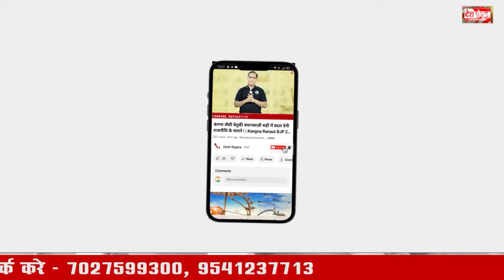हरियाणा विधानसभा चुनाव | Haryana Vidhan Sbaha Chunav | Faridabad Congress VS Bjp Candidate